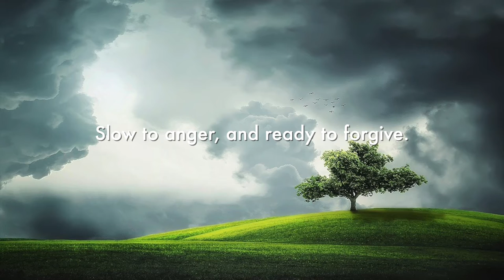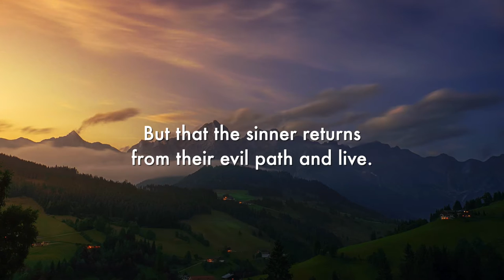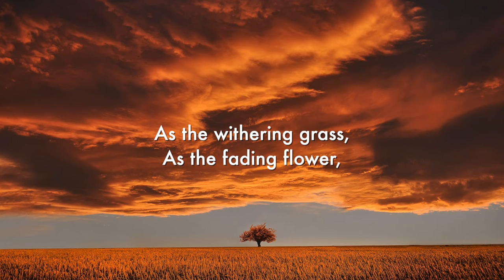Ki K'shimkha - Louis Lewandowski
Performed by Cantor Erik Contzius at the Leo Baeck Institute in New York City.